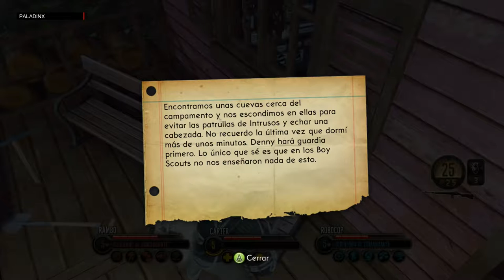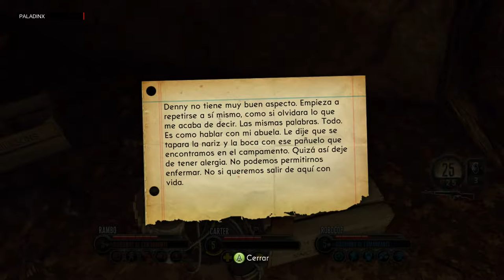The Bureau - En dificultad comandante y en español - Capítulo 4: De otro mundo - Parte 16